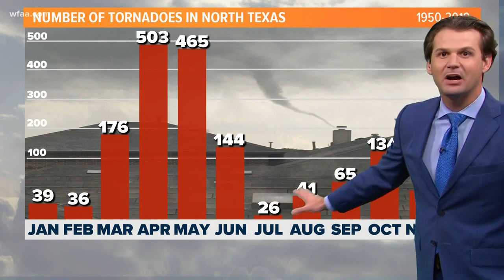Here's how common October tornadoes are in Dallas County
Other than March thru June, October has the most tornadoes of any of the remaining months. This is what we call our "second severe weather season."